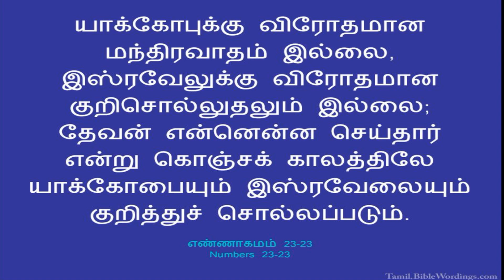15TH JULY || DHINAM ORU SAATCHI || DAILY DEVOTION